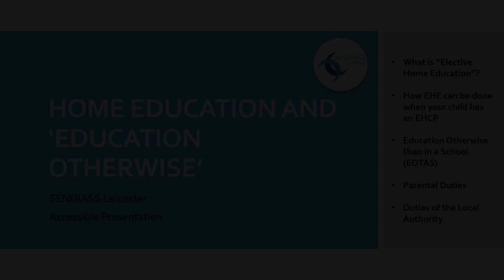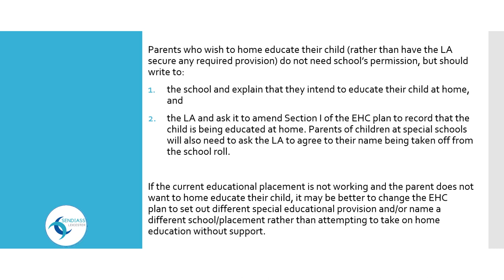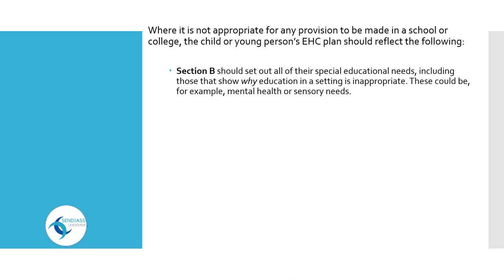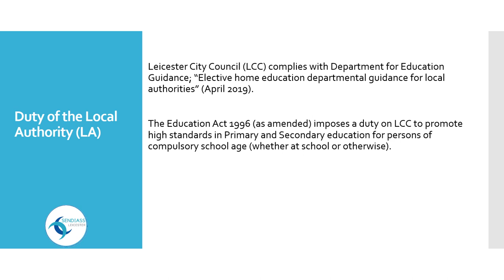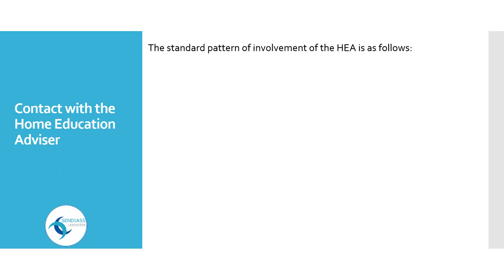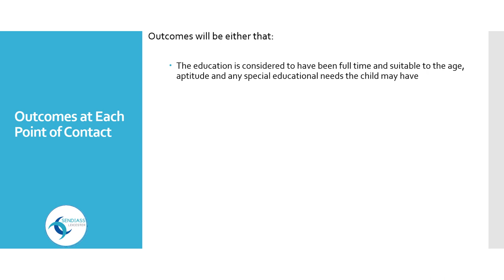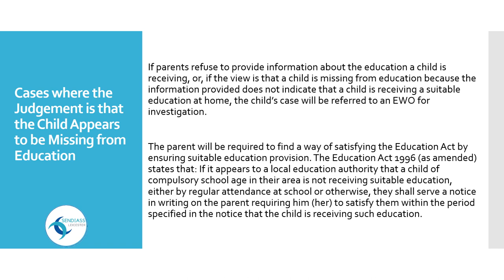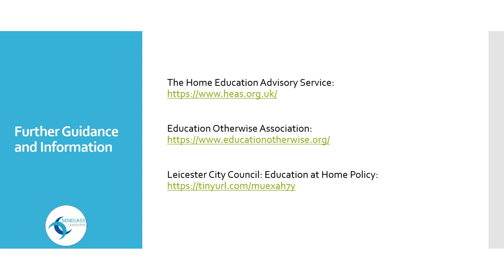Elective Home Education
What is “Elective Home Education”?
How EHE can be done when your child has an EHCP
Education Otherwise than in a School (EOTAS)
Parental Duties
Duties of the Local Authority

- DfE, All You Need To Know About Home Schooling and Elective Home Education